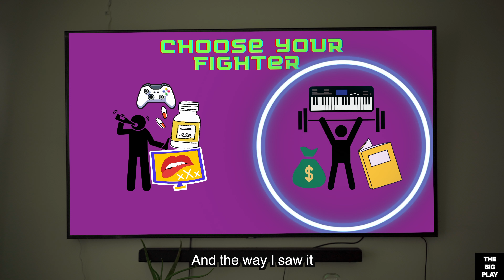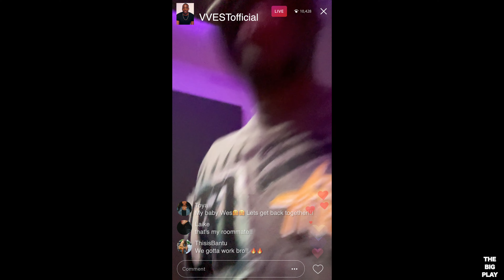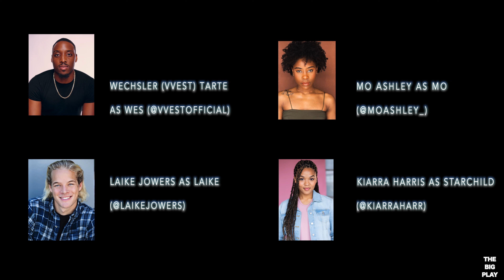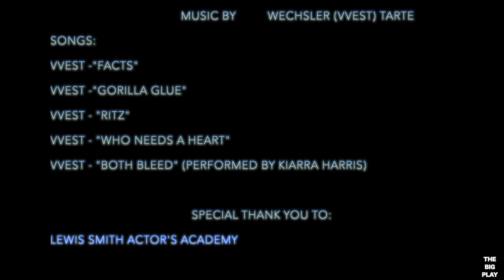How I Became The Face Of Hollywood Ep. 1 - What's Your Sign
Episode 1. What's Your Sign?